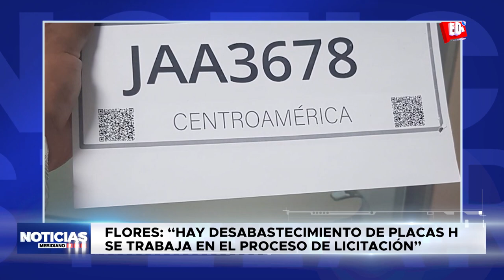Flores: "Hay desabastecimiento de placas H se trabaja en el proceso de licitación" | EDNTV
El Instituto de la Propiedad explica los motivos por los que no sé están emitiendo Placas en físico.